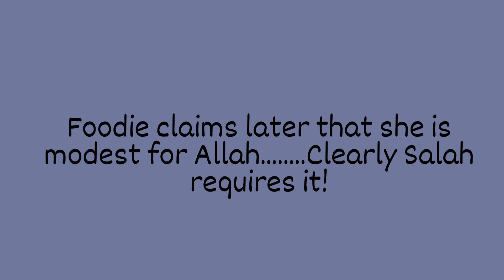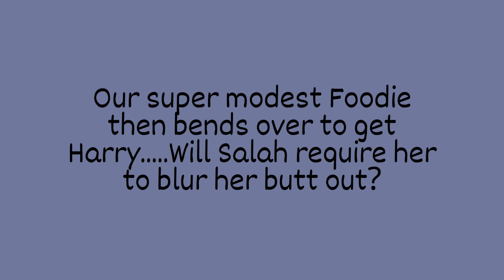Foodie Beauty shows her butt/ Sam/ Weight/ Smokes with Harry in the room/ Modest for Salah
I do not click bait. Fully Edited. ENJOY!